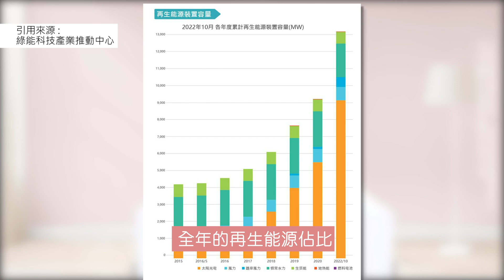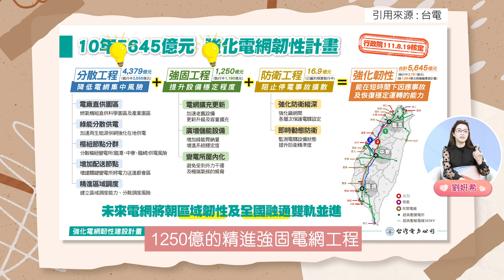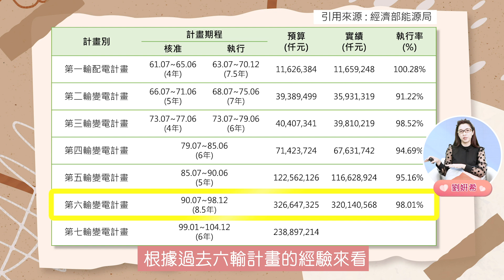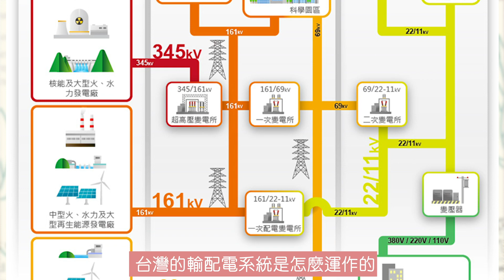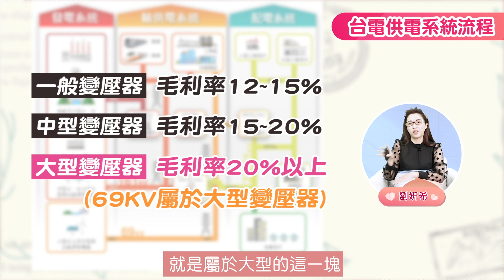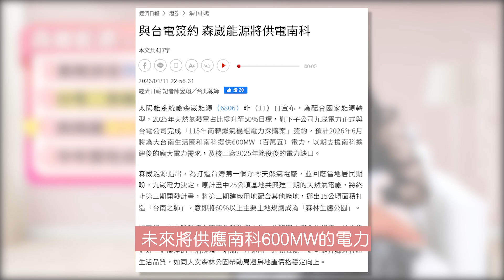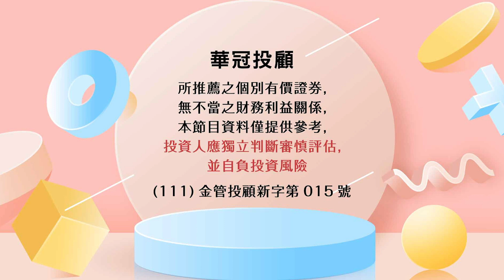十分鐘解密2023綠能大商機 台電標案+再生能源 兩間公司受惠概念股了解一下 |產經希引力EP.47|劉姸希|CC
去年全台再生能源佔比，以經拉高到8.5%
2023台電預期要拉到10%以上
兩間受惠概念股，開箱摟~

這集的重點節錄:
00:00 台灣2022年綠電發展
01:35 台電強化電網韌性建設計畫
02:46 台電強化電網-華城電機(1519)
05:52 再生能源相關-森威能源(6806)
08:28 本集重點總結